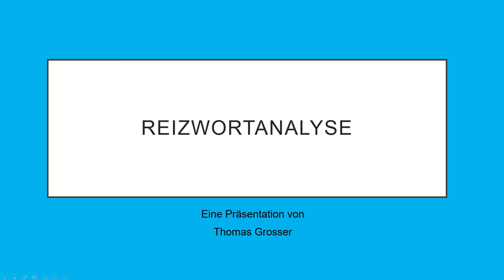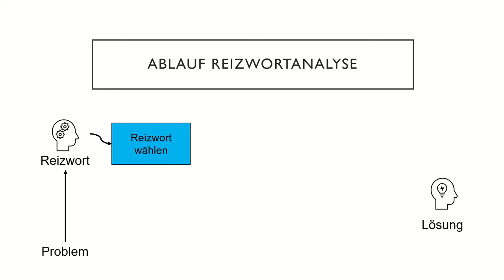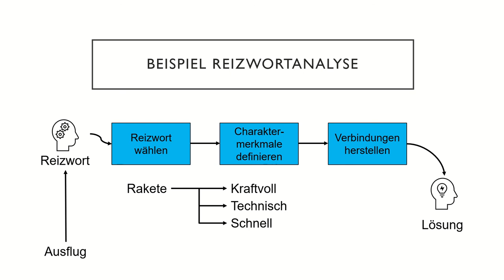Reizwortanalyse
In diesem Video lernen Sie die Kreativitätstechnik mit Hilfe eines Reizwortes kennen. Es wird der Vorgang der Reizwortanalyse mit Hilfe eines Beispiels einfach erklärt.